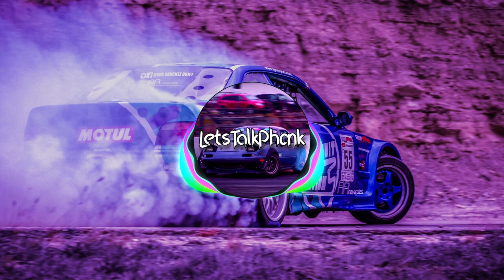LetsTalkPhonk - Radio Phonk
Welcome back again! brand new song for you all, following the new "Phonk Formula" that I have done my research on and I think it turned out great and I hope you all think the same about it as well.